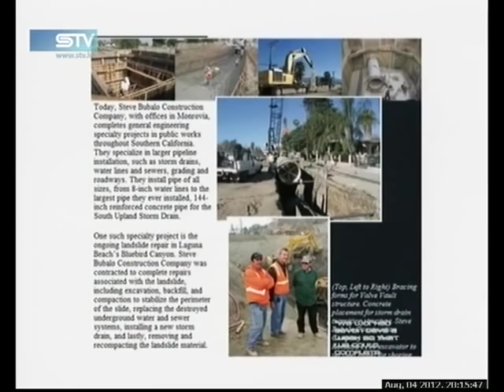Američki poduzetnik Steve Bubalo ulaže u Baranju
Američki poduzetnik hrvatskih korijena Steve Stipe Bubalo u Kopačevu gradi seosko turističko imanje. Video prilog STV-a.